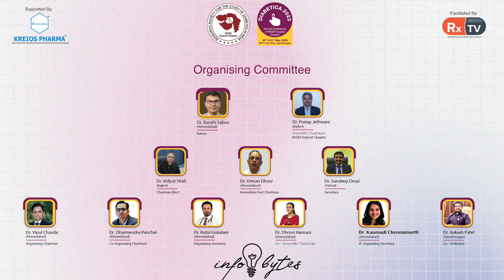Dr. Akash Singh provides feedback on Diabetica 2023 | Infobytes